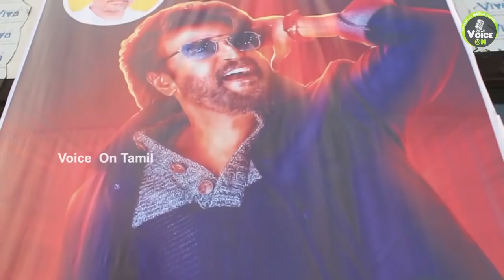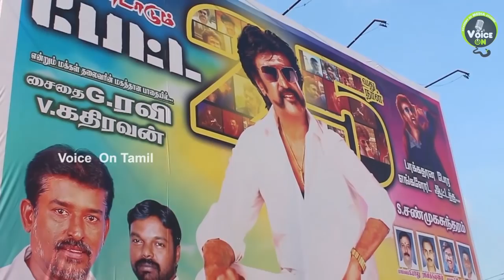Petta | 25th Day Celebration | Rajinikanth | Karthick subbaraj ,Anirudh | Voice On Tamil